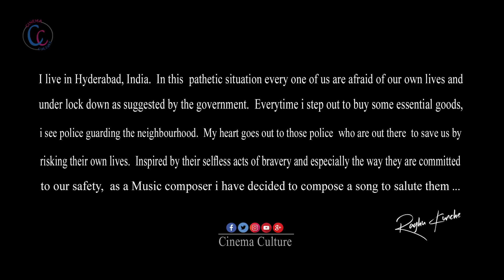Salaam Police Anna Video Song | Raghu Kunche Song On Police | India Lockdown | Cinema Culture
Watch here Salaam Police Anna Video Song